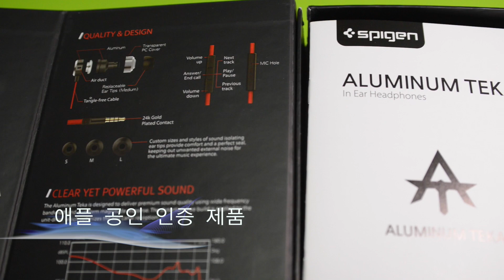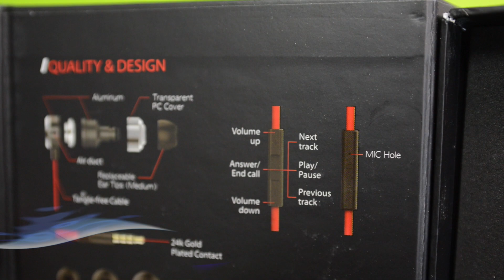spigen, ALUMINUM TEKA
Mobile fashion brand specializing in shoe pigen Korea (CEO Kim, Dae - Young, has launched earphones boast a stylish design and high-quality sound forms a fully compatible with iOS, Apple officially certified and are harnessing the mobile accessories business diversification.

Sue is a company that is recognized pigen previous smartphone cases, superior product quality as made famous by LCD protective film company based in the world.

The aluminum gives TEKA is held firmly by the sound unibody design, the sound is good at bass region. in-ear manner and can be blocked by this concentration of ambient noise, optimized 3-button remote and microphone quality collection of Apple helps ease-of-use.

모바일 패션전문브랜드 슈피겐코리아(대표 김대영, 애플공식인증으로 iOS와 완벽하게 호환을 이루고 세련된 디자인과 고품질 음향을 자랑하는 이어폰을 출시하며 모바일 악세서리 사업 다각화에 힘을 모으고 있다.

슈피겐은 이전 스마트폰 케이스, 액정보호필름으로 유명해진 회사로 탁월한 제품퀄리티를 바탕으로 세계적으로 인정받는 기업이다.

이번 알루미늄테카는 유니바디설계로 소리를 단단히 잡아주며, 중저음 영역에서 울림이 좋다. in-ear방식으로 주변 소음을 차단해 집중이 가능하며, 애플의 최적화된 3버튼식 리모컨과 모음질 마이크가 사용편리를 돕는다.

kr. 슈피겐 알루미늄테카